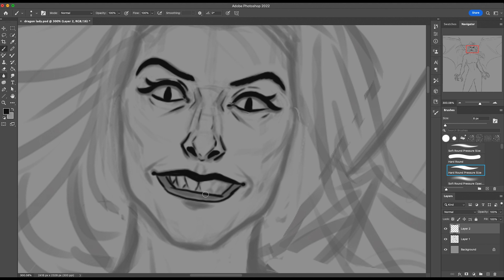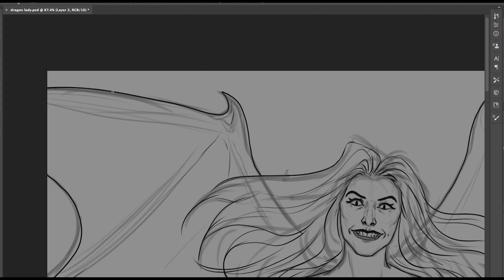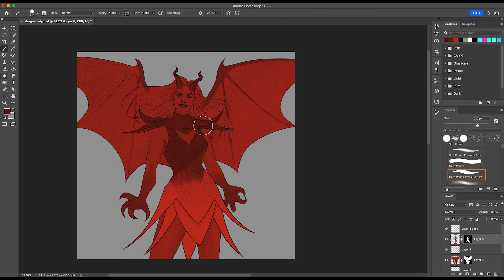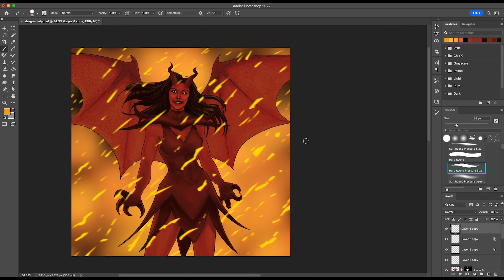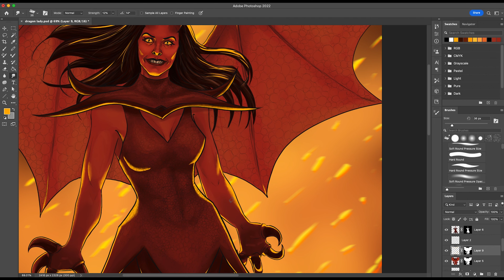SPEEDPAINTING A DRAGON LADY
I was doodling one day and found myself struggling with the hands, and as a joke I drew talons instead of fingers and ended up being inspired to create a character.
Long story short, now you get to watch a few days worth of footage condensed into a five minute video.

I recommend you check their music out!

Programs are Adobe Photoshop and Premiere.

Chapters:
00:00 - Intro
00:17 - Sketch
00:44 - Lineart
01:59 - Color
03:21 - Effects
04:52 - Outro